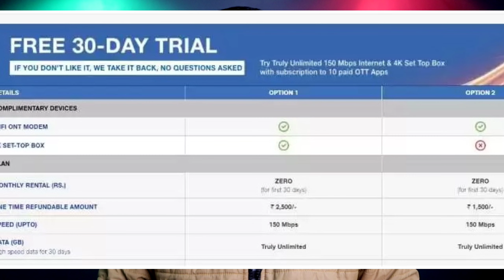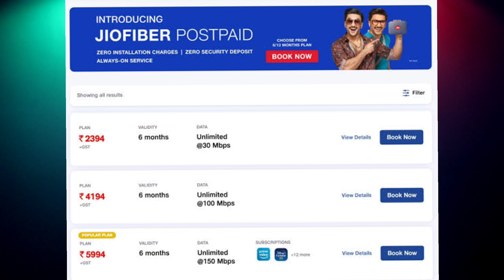Jio Fiber Prepaid Connection Vs Postpaid Fiber Connection Me kya Difference Hai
Dosto agar apko jio fiber k prepaid connection aur postpaid connection me kya difference hai nahi malum hai to ye video dekh kar aap jan jayenge ki kya antar hai dono fiber connection me .